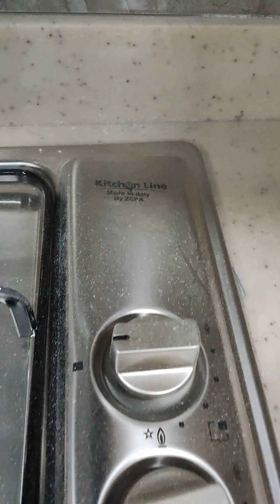best modular kitchen design 2023 | best material for modular kitchen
In this video Best Aluminum Modular Kitchen Design 2023, Good and Best material for Aluminum Modular Kitchen, We have made space for Kamil Gas Chullah 90cm 5 Burner and 90cm chimney and Counter Top Gas Chullah 60cm which is of 4 Burner and 60cm  Chimney and single bowl marble sink 70×45cm size, long corner kitchen cabinet, and space for freez, oven, microwave,in this Modular kitchen,
 If you like our video, then subscribe to the channel and like the video, I will keep uploading better and better kitchen design on YouTube for all of you viewers, so that all of you viewers can choose your kitchen design easily, thanks watching my video

following topic this video:-
kitchen flooring design with price
kitchen wall tiles design with price
kitchen furniture design withbprice
kitchen countertop designbwith price
kitchen platform design with price
kitchen banane me kitna kharcha aataha
modular kitchen banane me kitna kharcha aatah
small kitchen design with price
wardrobes
interior design
homedecor
wardrobe
furniture
interior
wardrobe design
design storage
interiors
furniture design
bedroom decor bedroom
home
kitchen
storage ideas
kitchens
fittedwardrobes
wardrobe goals cabinetry
wardrobe stylist
kitchen design
fitted furniture
interior designe
beds
storage solutions
bedroom design
bed
kitchen design
latest kitchen
modern kitchen design
kitchen design with price
modular kitchen design with price
kitchen tour
kitchen makeover
interior design
small modular kitchen design
how to make modular kitchen cabinet
stee lmodular kitchen
home furnisher banane ka tar
online kitchen design with price
my kitchen tour
kitchen makeover

my audience search my channel:-
modular kitchen designs
best modular kitchen design 2023
latest modular kitchen design 2023

please don't go of your way hote on anyone talk about in my videos to entertain people and usually focus on joking about what the people are doing not the individual themselves , please don't

hi friends
this is" ys decor " welcome to our channel, this channel is all about the latest interior design and ideas video were we try to help our viewers to create there home interior with stylish and modern designs, we will try to bring more quality of videos in coming from our viewers will be more appreciated so for more upcoming design and ideas please subscribe to our channel thanks for thanks you for watching once again

ys decor YouTuber
ys decor YouTube channel
best decor designers in Deoria